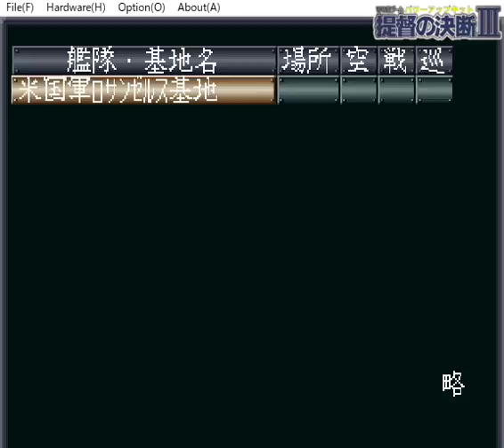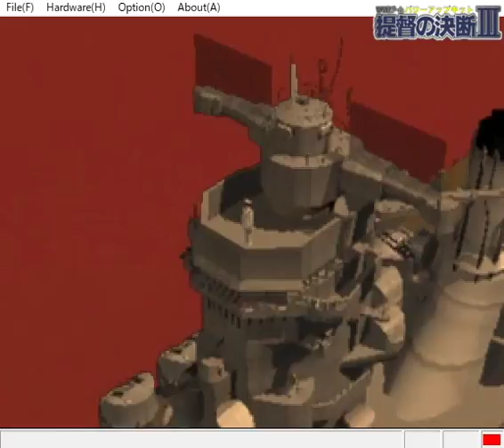▼[最終回]提督の決断3パワーアップキット 決戦レイテ沖海戦 #16 戦艦大和がロサンゼルスを砲撃！ (やり直しプレイのやり直し)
アメリカ西海岸に向けて、ダッチハーバーに集結させた艦隊をす出撃させていきます。
西海岸の南は、サンフランシスコ、ロス、サンディエゴと基地が３つ密集しており、敵基地航空隊の迎撃も苛烈であることが予想されるため、まずはシアトルに攻撃を仕掛けていきます。
連戦が予想されるため、空母を守る直掩機の数も通常時の25%から50%に増やして攻撃を行なっていきました。